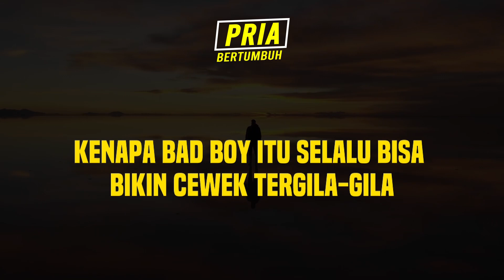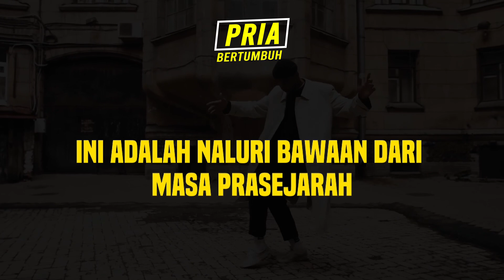Jurus Rahasia Bad Boy dalam Memikat Wanita !!!